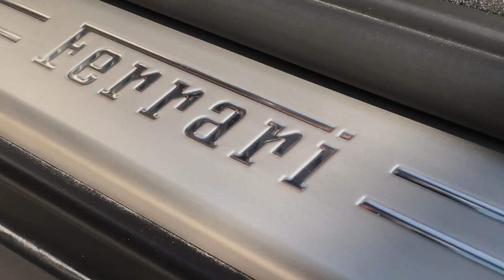FERRARI GTC4 LUSSO WRAPPED !!!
WrapStyle Qatar and Hotrod Automotive Group producing another wrapped Beast.